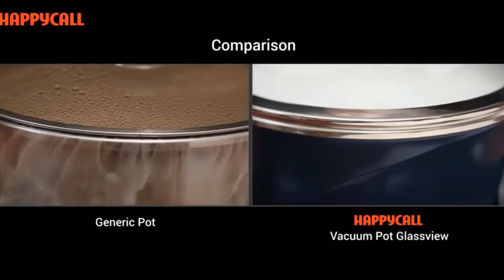Happycall IH Vacuum Pot Comparison with an Ordinary Pot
Why people are getting crazy with Happycall IH Vacuum Pot? See this video comparison with an Ordinary Pot and IH Vacuum Pot. The major difference of using IH Vacuum Pot in cooking is that it cooks faster, keeps the full flavour of your food, a true non-stick natural ceramic coating, evenly cooked food and its lids prevents overflowing during cooking. IH Vacuum Pot is very easy to clean. Its lid lock feature prevents spills and leaks. Very durable as shown result during the drop test.